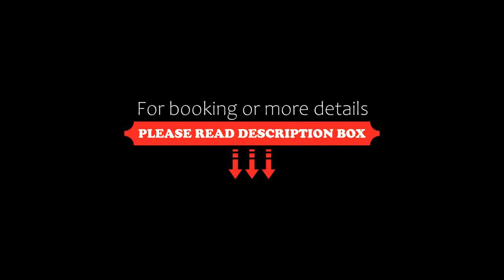Szklarska Poręba-7 BON Turystyczny, Szklarska Poręba, Poland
About Property:
Featuring a garden and garden views, this sustainable apartment is well located in Szklarska Poręba, close to landmarks like Szklarska Poreba Bus Station and Izerska Railway. This property offers access to a terrace, free private parking and free WiFi. The accommodation provides a lift and full-day security for guests.
The recently renovated apartment is equipped with 1 bedroom, a living room, a dining area and a well-appointed kitchen with a fridge. Guests can take ...
Property Type: Hotel
Address: ul.Kilińskiego 8 A/7, 58-580 Szklarska Poręba, Poland
Searching For
1. Szklarska Poręba-7 BON Turystyczny - Szklarska Poręba - Poland
2. Szklarska Poręba-7 BON Turystyczny - Szklarska Poręba - Poland Address
3. Szklarska Poręba-7 BON Turystyczny - Szklarska Poręba - Poland Rooms
4. Szklarska Poręba-7 BON Turystyczny - Szklarska Poręba - Poland Amenities
5. Szklarska Poręba-7 BON Turystyczny - Szklarska Poręba - Poland Offers and Deals
Audio Credit:
Track Title: Subway Dreams
Artist: Dan Henig